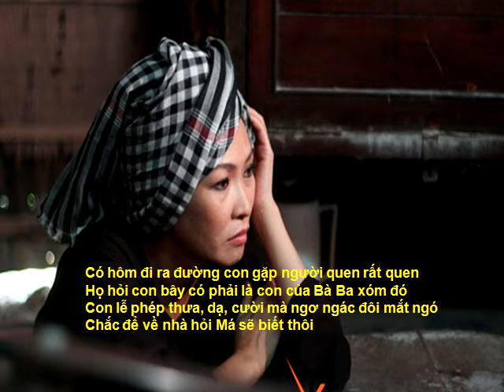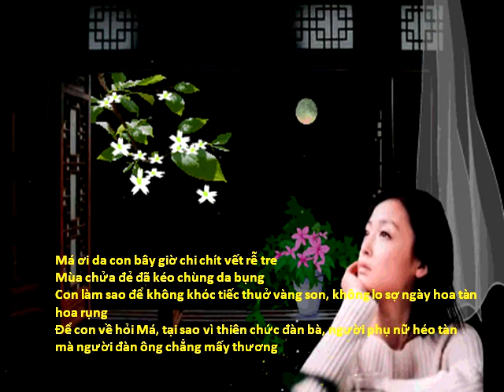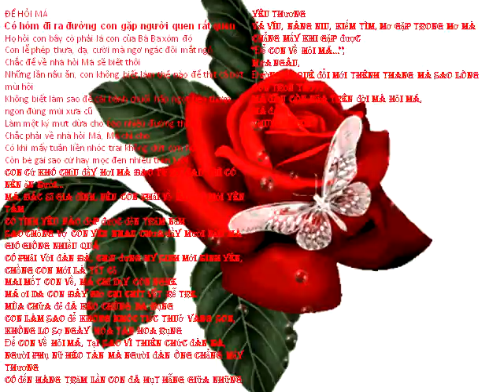ĐỂ CON VỀ HỎI MÁ